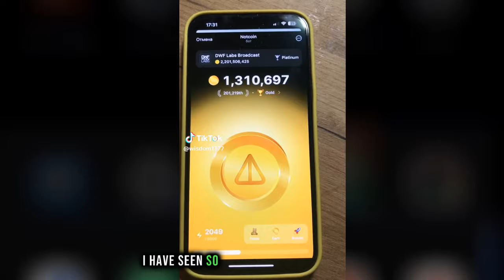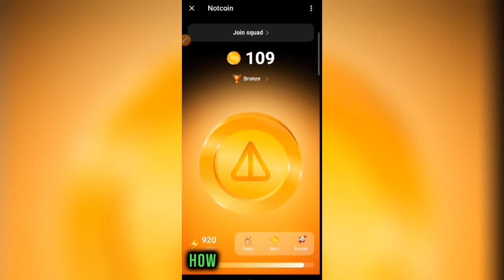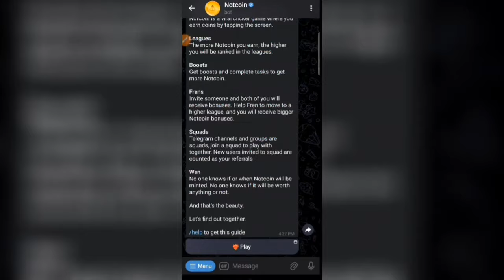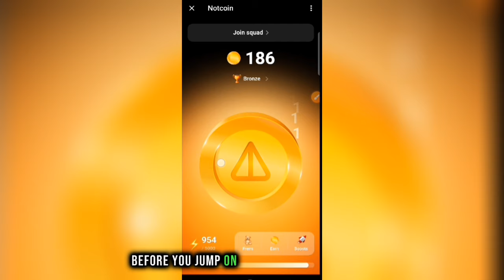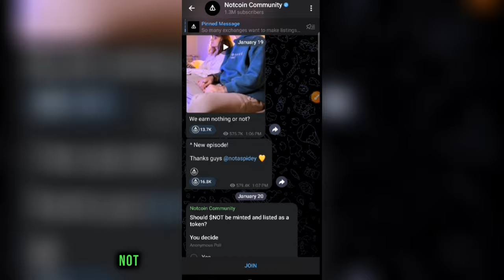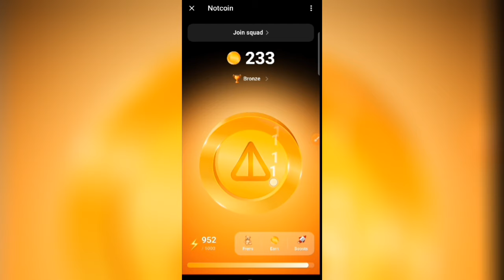Notcoin new update | Did i Actually Withdraw $5k Notcoin free 2024 | Don’t Miss This 🤑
Social Pages:
💥YOU CAN SEE THESE LINKS THERE

Social Pages:
websites:

**Important Notice:**
✅️- Participation in money making sites, airdrops, games, or investment opportunities mentioned in this channel  involves risk, and there is no guarantee of earning any money. be sure to make your own research before taking any action.
✅️- Always conduct your own research and consult with a qualified financial advisor before making any investment decisions.
✅️- Be aware of scams and fraud; this channel doesn't support scam, spam, fraud or any harmful content. This channel does not endorse any get-rich-quick schemes.

Individual results may vary. The fact that I have made a specific amount of money from these websites does not mean that you too can make the same amount of money. You might make more or less, it all depends on experience, determination, and a lot of other things. this channel will not be held responsible for any lose or damage caused by any viewer's carelessness,
Please do your own research before making any critical decisions.